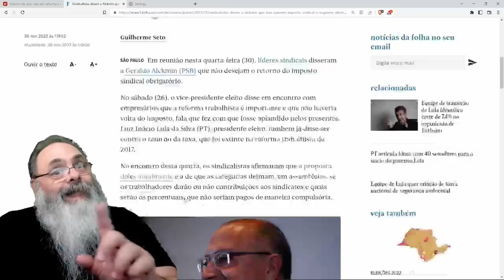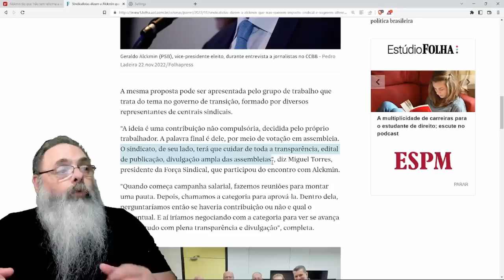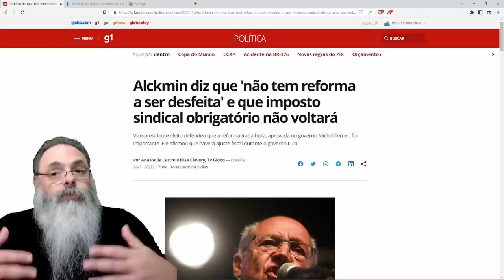GERALDO disse que "IMPOSTO SINDICAL" NÃO VAI VOLTAR, mas SINDICATOS falam em "CONTRIBUÇÃO SINDICAL"